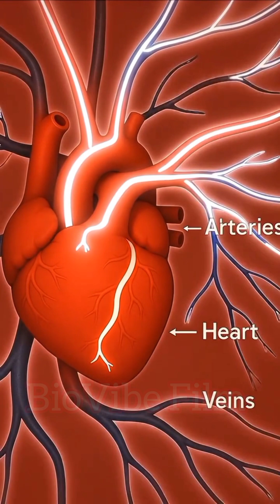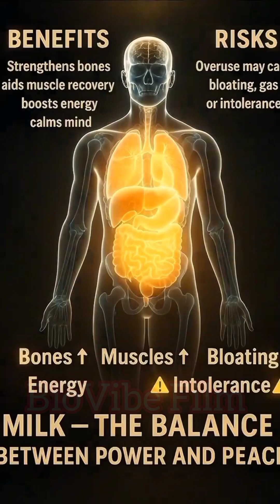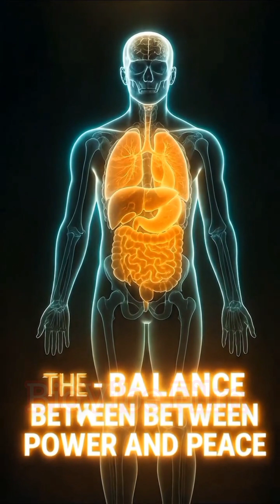What Happens Inside Your Body When You Drink Milk?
Discover what truly happens inside your body when you drink milk in this stunning 3D anatomical breakdown. Watch the journey of milk from the stomach to the intestines, see nutrients absorbed into the bloodstream, and explore how milk affects the brain, muscles, gut health, and overall energy. This cinematic medical animation also highlights possible side effects such as stomach irritation, allergic reactions, and blood sugar spikes. Perfect for health education, wellness content, and science enthusiasts seeking clear, visual explanations of how milk impacts the human body.